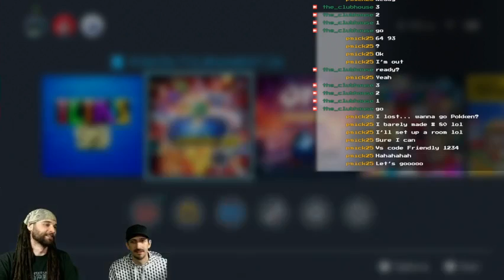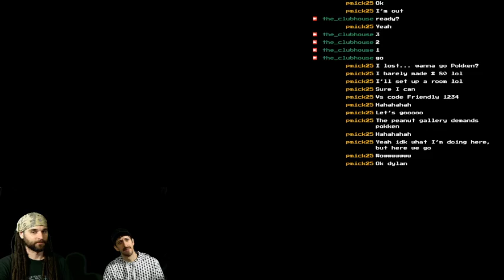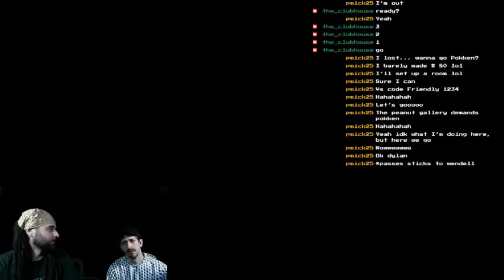The Peanut Gallery Demands Pokken Tournament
The Peanut Gallery Gets What The Peanut Gallery Wants! \m/